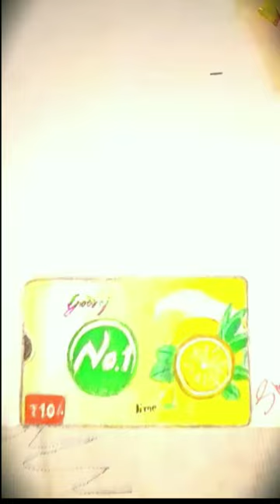No.1 soap drow on realistic 🔥❤️💛👆